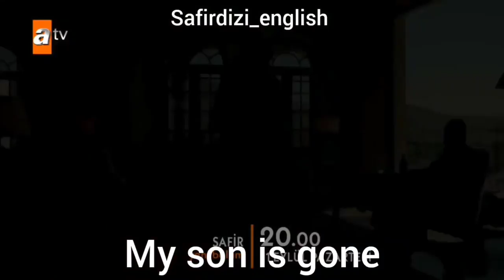safir dizi Bölüm 2 fragman 1 with English subtitles